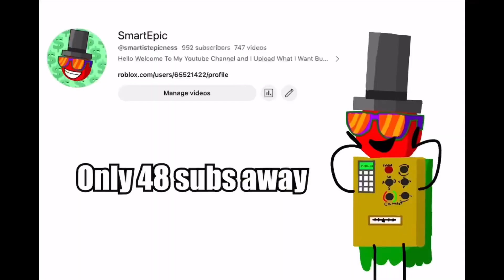So Close to 1K subs.